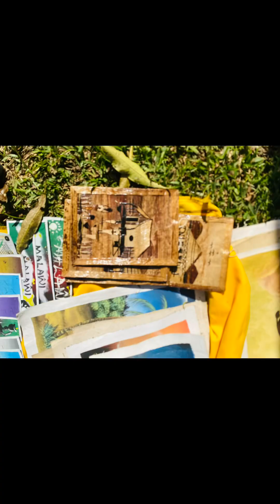My Trip to Salima🥰